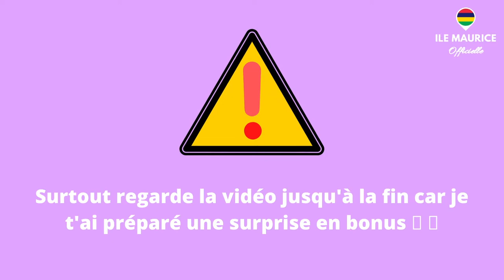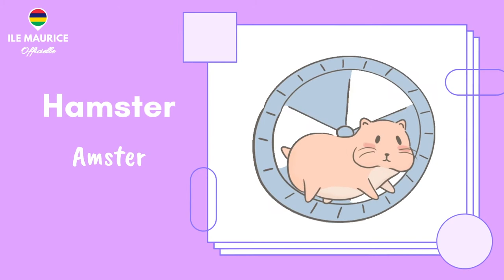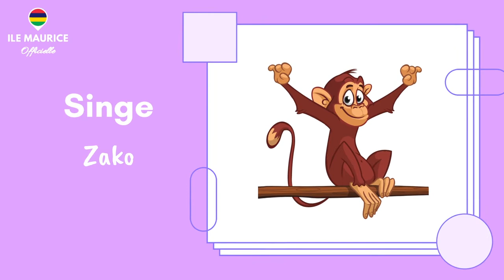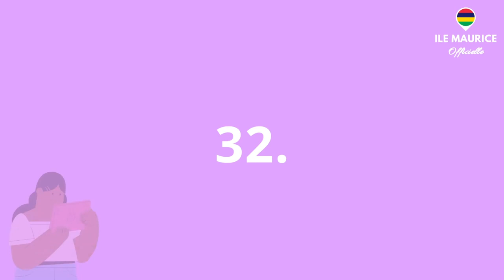37 animaux en créole mauricien (pour DÉBUTANTS) : + un BONUS SPÉCIAL